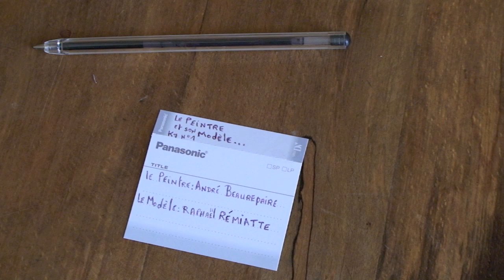LE PEINTRE ET SON MODELE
Entrez dans les coulisses du "Peintre et son Modèle" cette aventure photographique et vidéo initiée en juillet 2009 par André Beaurepaire et moi-même. Et qui en plus, de nous donner beaucoup de joie, nous réserva une belle surprise, puisque ce jeu photographique déboucha sur une exposition présentée chez Agathe Gaillard en janvier - février 2012.